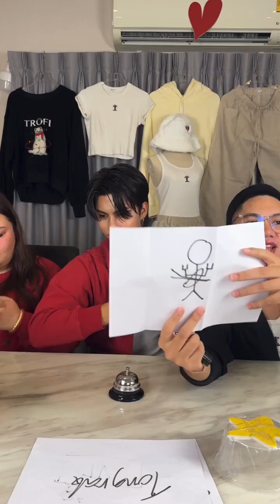fortfts IG live 30.05.2024